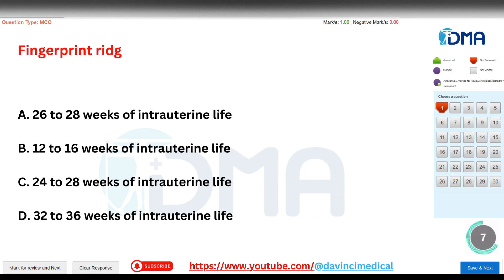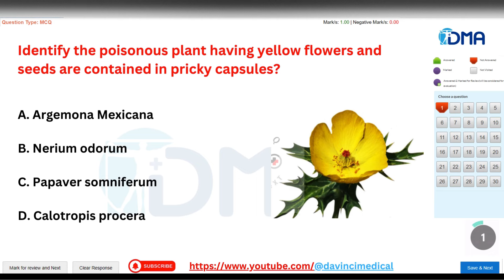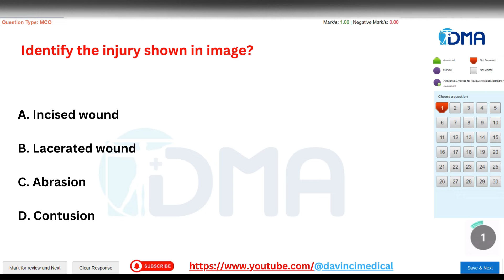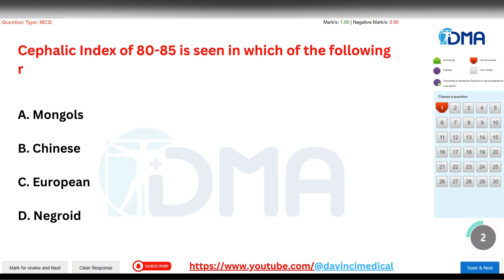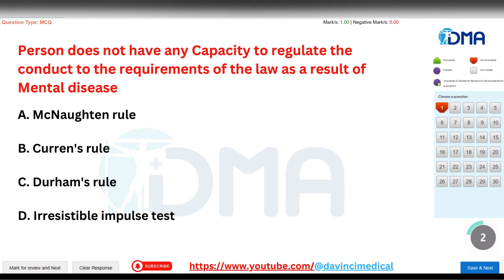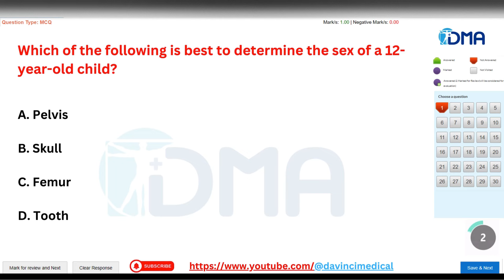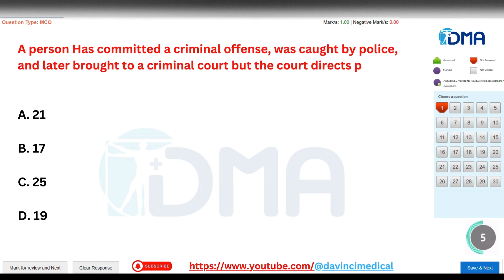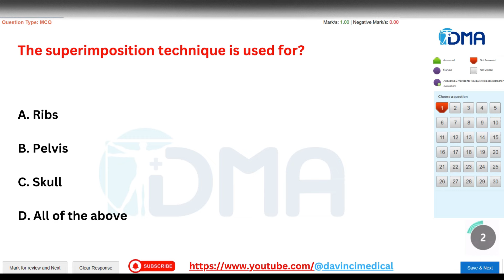FMGE JAN 2024 | EXPECTED MCQ'S | NEET-PG | Part - 6 | DMA Chennai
FMGE 2024: Smash the Exam with FREE Expected Quizzes!
Worried about FMGE? Chill - these FREE quizzes got your back!
• Nail the high-yield Quizs everyone's talking about.
• Practice under pressure with timed quizzes. ⏱️
• Boost your confidence before the big day.
New quizzes every Day!
Hit play, ace the exam, become a doctor! ‍⚕️‍⚕️